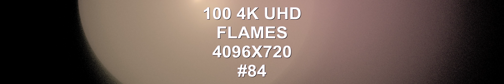100 4K UHD Flames 4096X720 VOLUME 84 techno music